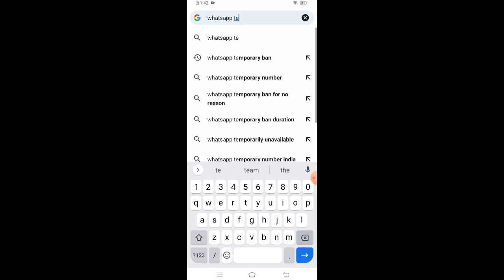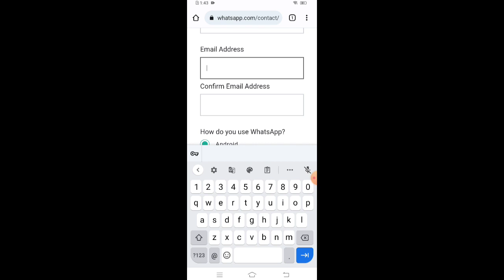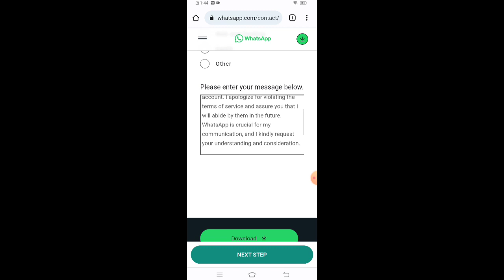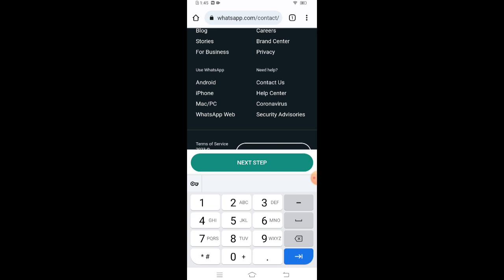If Your WhatsApp Account Is Temporarily Ban Then Do So Unban | How To Unban Whatsapp Number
Queries Solved :-
1) whatsapp banned my number solution
2) whatsapp banned how to unbanned
3) whatsapp banned my number solution 2023
4) whatsapp number banned solution

hindi techub
whatsapp banned my number solution 2023
temporarily banned whatsapp solution
whatsapp temporarily banned
gb whatsapp temporarily banned ko unbanned kaise kare
banned whatsapp solution
gb whatsapp ban problem
gb whatsapp temporarily banned
how to ban whatsapp account
temporarily banned